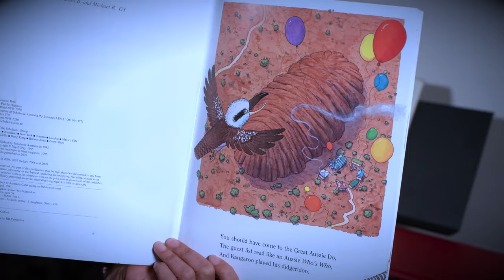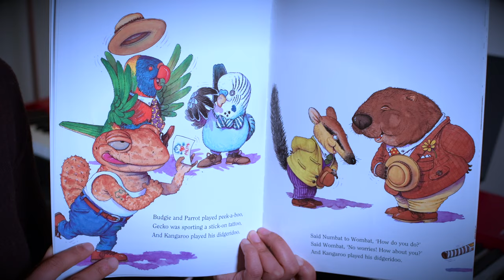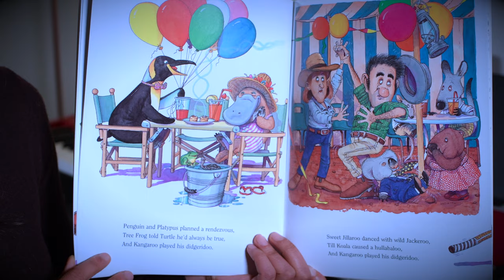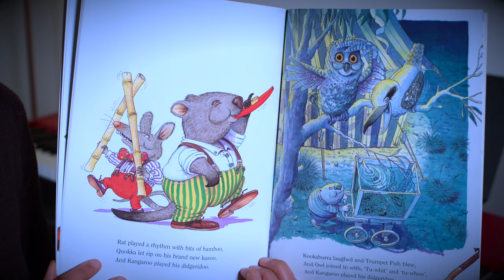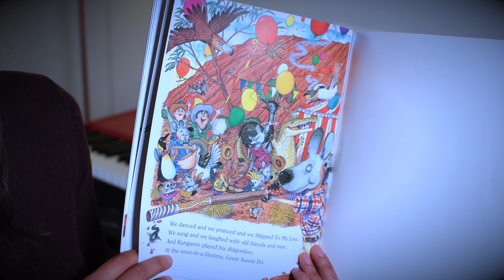And Kangaroo Played His Didgeridoo by Nigel Gray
You should have come to this Great Aussie Do
The guest list read like an Aussie Whoâs Who,
And Kangaroo played his didgeridoo.

They came from all over to Uluru,
Death Adder crawled and Bowerbird flew,

Glen Singleton's fun illustrations complement Nigel Gray's catchy and rhythmic poem, which tells of a fantastic party in the outback attended by animals from all over Australia.

Author: Nigel Gray
Illustrator: Glen Singelton
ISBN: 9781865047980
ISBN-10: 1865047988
 Publisher: SCHOLASTIC AUSTRALIA PTY LTD